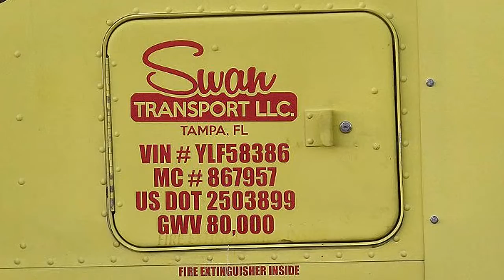SWAN TRANSPORT TRUCKING ~ DKC USA TRUCK TRAILER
Seen off of U.S. Route 66 Hwy northern Arizona.  Swan Transport truck out of Tampa Florida.  DKC USA Truck trailer.  Are you a truck for Swan trucking?

Peace,